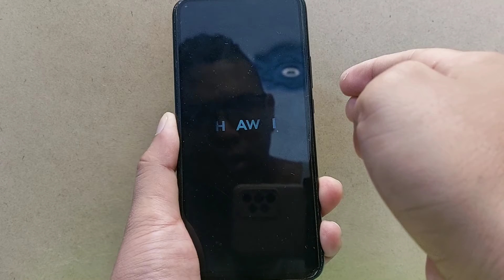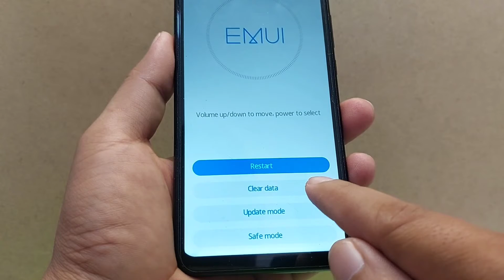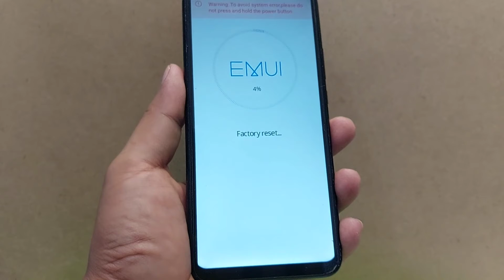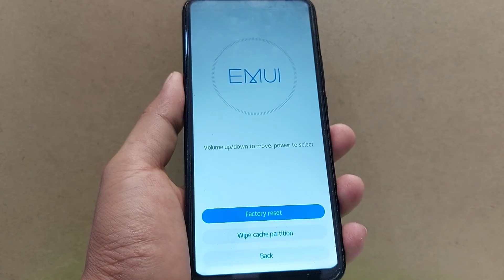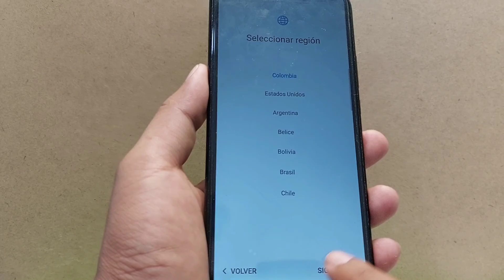Huawei Prende Y Se Apaga - No Pasas Del Logo - Revivir huawei - Reparar software huawei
🛠️ Dr.Fone corrige errores del sistema Huawei: pantalla congelada, reinicios, bloqueos. Solución rápida y sin complicaciones.

Reparar software Huawei  Prende Y Se Apaga, Se Queda En El Logo, No Pasas Del Logo,
por qué mi teléfono huawei se prende y se apaga,
porque mi huawei p30 lite se prende y se apaga,
celular huawei prende y se apaga,
porque mi celular prende y se apaga huawei,
porque mi huawei prende y se apaga,
mi celular huawei prende y se apaga,
mi celular huawei se prende y se apaga solo,
que hacer si mi huawei se prende y apaga solo,
huawei se apaga y prende solo,
huawei y7 2018 prende y se apaga,
mi huawei se prende y apaga solo,
huawei prende y apaga solo,
porque un celular huawei se apaga y se prende solo,
huawei prende y apaga la pantalla,
porque se prende y apaga mi celular huawei,
porque el celular huawei se prende y apaga solo,
huawei stuck on charging screen,
que hacer cuando un huawei se prende y se apaga,
mi telefono huawei se apaga y se prende solo,
tablet huawei mediapad 10 link no pasa del logo,
que hacer si mi huawei no pasa del logo,
huawei stuck on logo,
mi huawei no pasa del logo y se reinicia,
que hacer cuando mi huawei no pasa del logo,
como arreglar un huawei que no pasa del logo,
huawei stuck on logo screen,
porque mi celular no pasa del logo huawei,
huawei y6 ii no pasa del logo,
celular huawei no pasa del logo,
huawei cun-l03 no pasa del logo,
huawei se queda en el logo y no inicia,
huawei phone stuck on logo screen,
que hacer si mi celular huawei no pasa del logo,